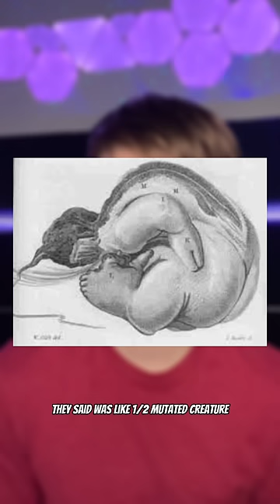HE CARRIED HIS UNBORN TWIN FOR 36 YEARS!!